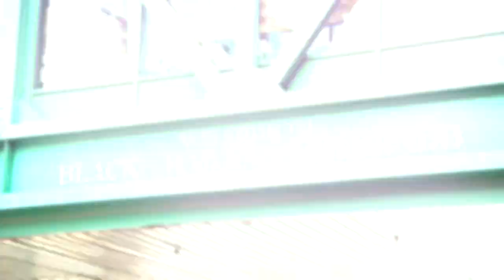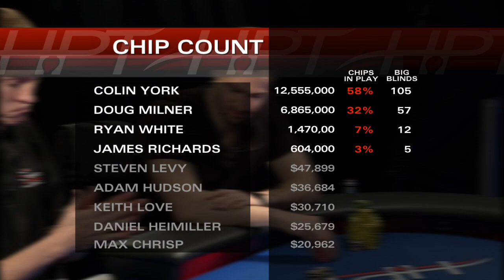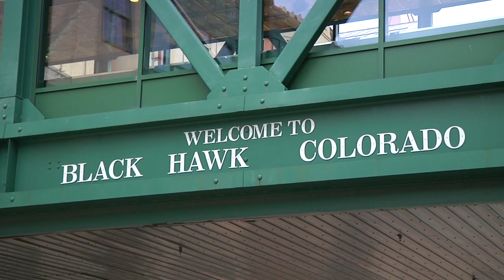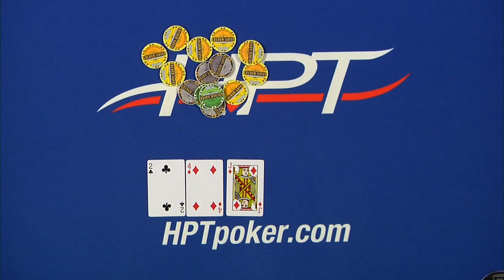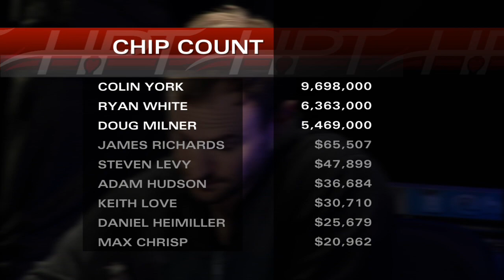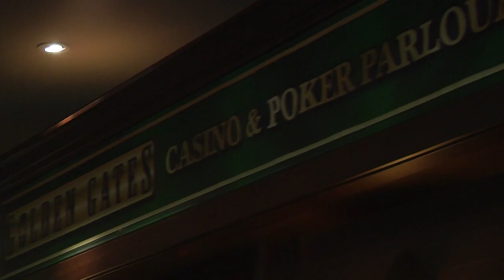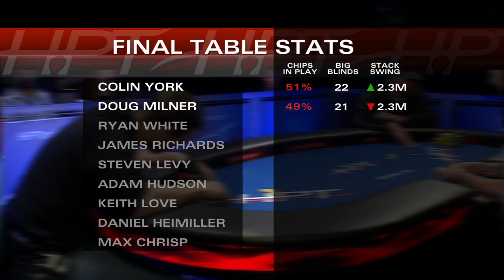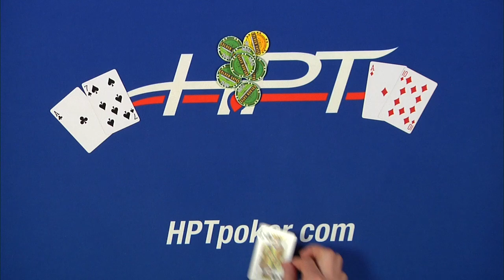Ep. 260 - Golden Gates Casino & Poker Parlour (2/2) - February 17, 2014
Think you have what it takes to play poker on TV? Visit HPTpoker.com to find out how YOU could become the next poker legend.